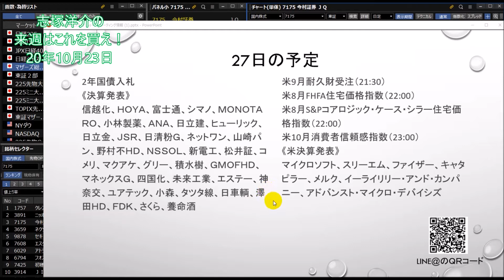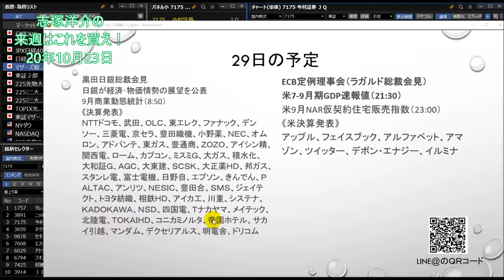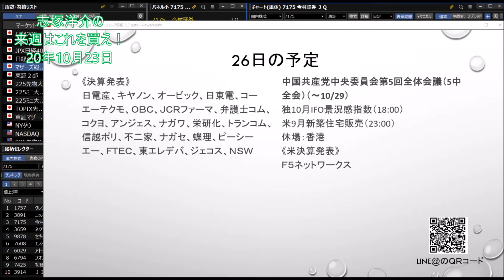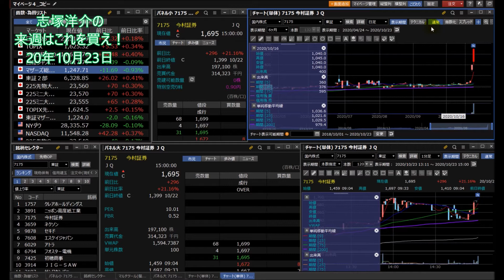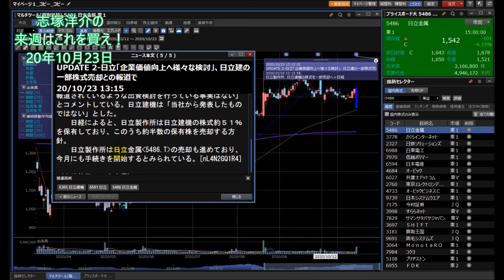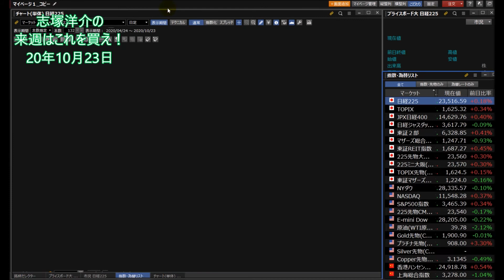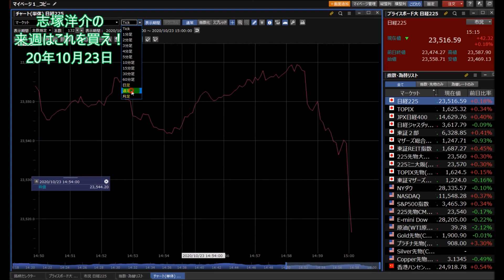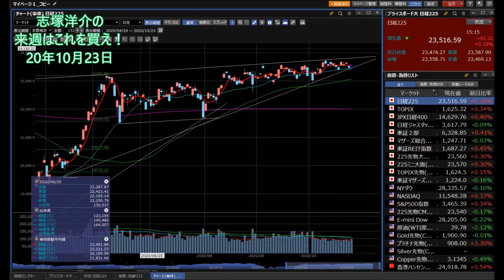【株】10.23 志塚洋介の来週はこれを買え！OBC(4733)ＮＳＳＯＬ(2327)